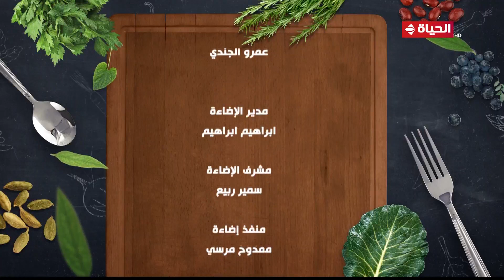مطبخ الحياة | مع الشيف آية حسني | 11 فبراير 2023 - الحلقة الكاملة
"برنامج مطبخ_الحياة تقدمة """"الشيف أية حسني"""" على شبكة قنوات الحياة تعرض الشيف أية حسني وصفات لأشهى الأكلات والحلويات بجميع انواعها وطريقة عملها خطوة بخطوة بجميع المكونات المتواجدة فى كل بيت مصرى، يعرض البرنامج يومياً ماعدا الجمعة فى تمام الساعة 12 ظهراً